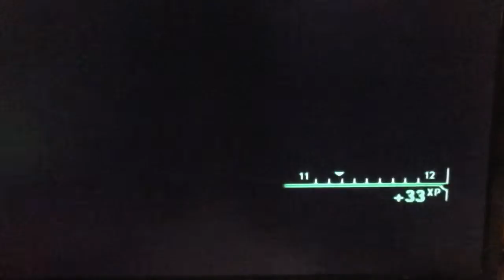Pissing off the robots in Fallout New Vegas!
Pissing off the robots in Fallout New Vegas! All I wanna do is explore and take stuff, I don't know why they are all so upset.  Stupid Robots, they need to get a life.  And there wasn't really anything I wanted, a bit of waste of time.  I am hoarding again, I really need to get rid of stuff.